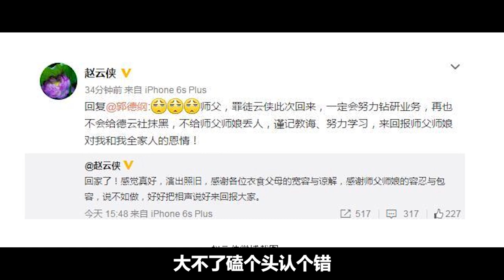德云六哥趙雲俠，多次退出德云社投靠曹金，回歸後仍被郭德綱器重【小野傳說】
師父最疼的人之一，曾遭蠱惑退出德云社，今趙雲俠仍被郭德綱器重
喜歡德云社這麼多年， 做一條送給德云六哥趙雲俠的視頻，雖然您走了又回，但我對您是真的喜歡，願您以後前程似錦，不負韶華。

小野傳說！
小野傳說 DEYUNSHE 趙雲俠 曹雲金 郭德綱 我們強調了影片內容的專業和安全性，以確保觀眾獲得可靠的資訊。